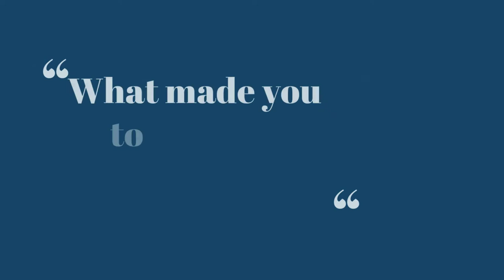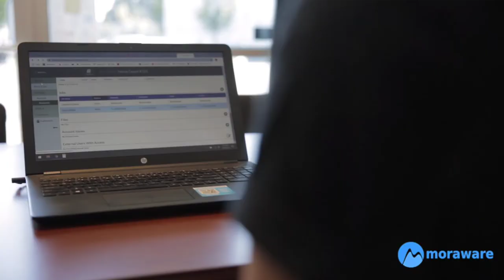From Good to Great: Crowley's Granite Concepts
Aaron Crowley talks about why he chose to implement scheduling software for his countertop fabrication shop and how it's helped his business run smoother over the years.

Systemize is scheduling and job management software for countertop fabricators.